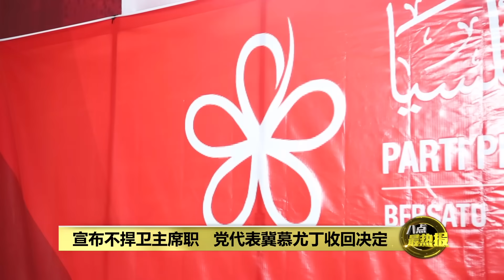土团党母体大会 慕尤丁：党选后卸主席职位 | 八点最热报 24/11/2023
土团党代表大会，今天进入第二天的母体大会，结果迎来了一枚震撼弹。土团党主席慕尤丁今天毫无预警下宣布，在明年的党选中，他不会再寻求连任党主席的职位，因此，今天将是他最后一次以党主席的身份站在台上致辞。慕尤丁说，这是为了让路给其他领袖来领导土团党。